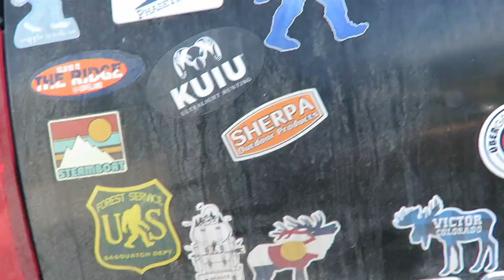Adding gravel to road with Truck Driver and Dog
We needed more crushed granite to the mountain roads up here. Easiest way to deal with the dirt roads in the wet and rainy season.